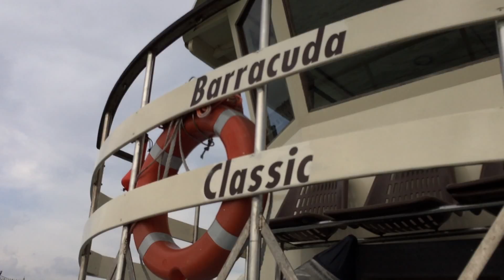Венеция, прогулка на катере.